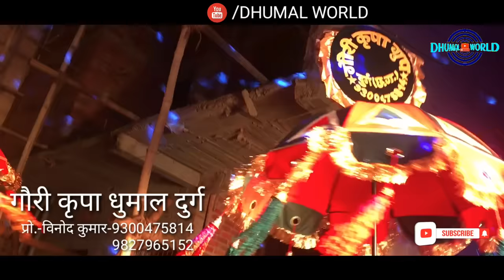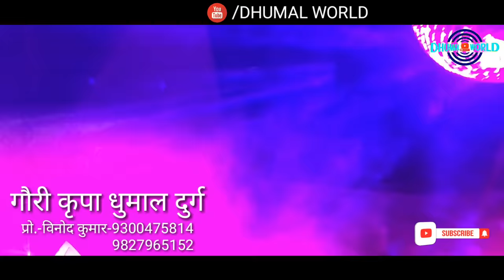GAURI KRIPA DHUMAL DURG|GAURA GAURI GEET|JOHAR JOHAR MOR GAURA GAURI|DIWALI SPECIAL 2019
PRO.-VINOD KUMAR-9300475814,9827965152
GAURA GAURI GEET
JOHAR JOHAR MOR GAURA GAURI
DIWALI SPECIAL 2019
ALKA CHANDRAKAR SONGS
MAMTA CHANDRAKAR SONGS
SWARNA DIWAKAR SONGS
GARIMA DIWAKAR SONGS
NACHBO GABO SUVA GAURA GAURI
EK PATRI RAINI BAINI
TARI HARI NANA
LALI LALI PARSA